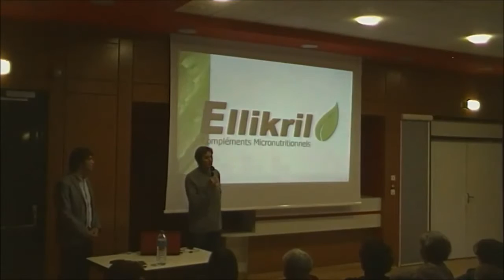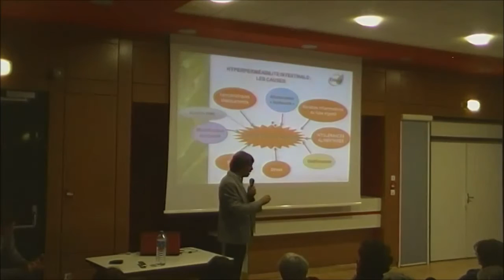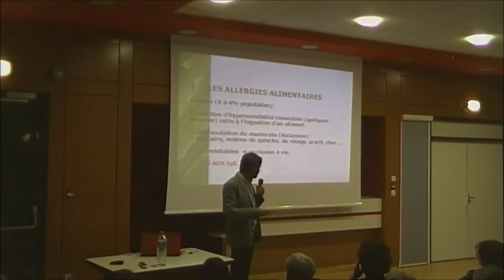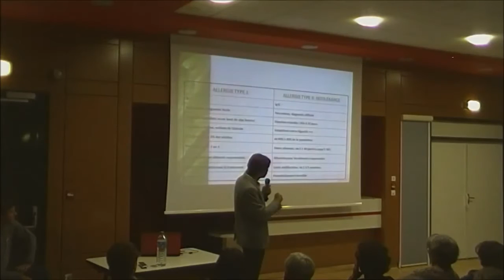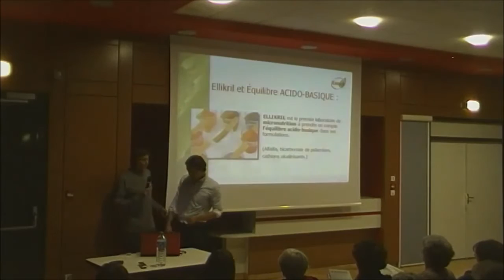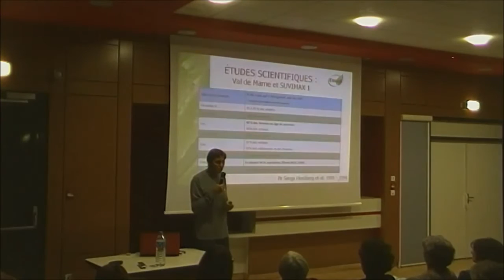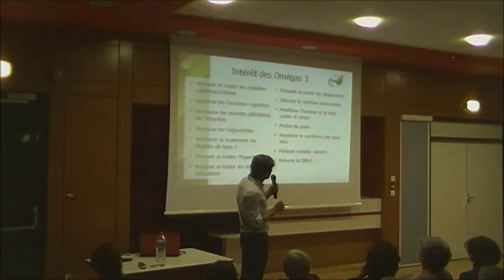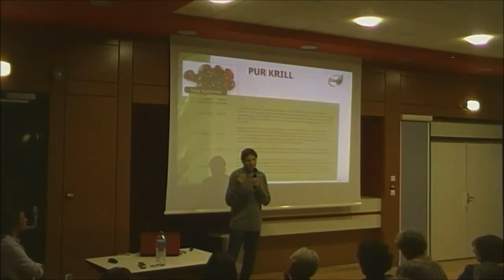Harmoniscence 2015 - Conférence d'Ellikril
Conférence du Docteur Christian Oudot (Laboratoire Ellikril) sur le thème "L'intestin notre 2ème cerveau : Renouvellement cellulaire et Santé".

Réalisée au Salon Harmoniscence 2015 à Sainte Foy l'Argentière (69).

Cette vidéo est la propriété d'HARMONISCENCE, pour toute utilisation de ce contenu, vous êtes prié de demander l'accord de l'association via leur site internet. Dans le cas contraire, des sanctions pourront être appliquées. Merci de votre compréhension.